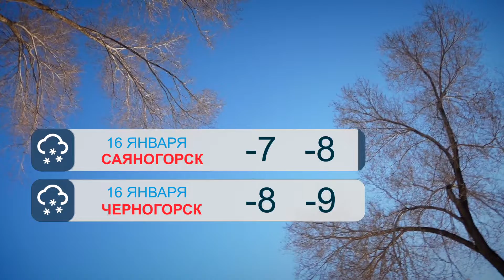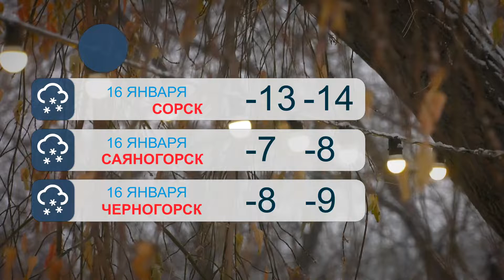Прогноз погоды на 16 января - Абакан 24